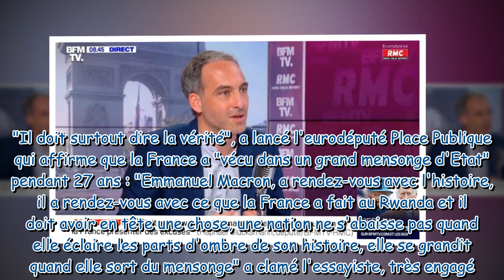Raphaël Glucksmann bouleversant : l'interview déchirante du compagnon de Léa Salamé